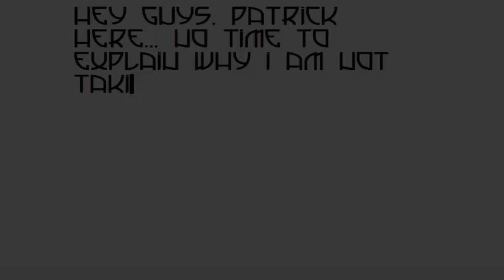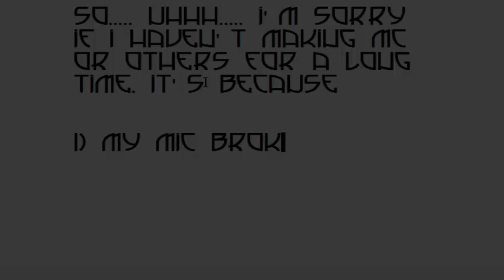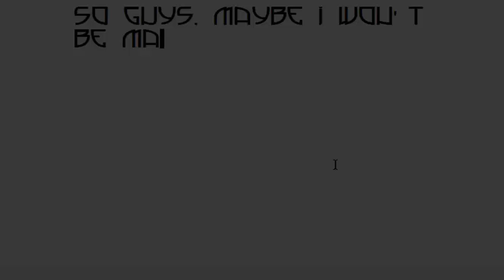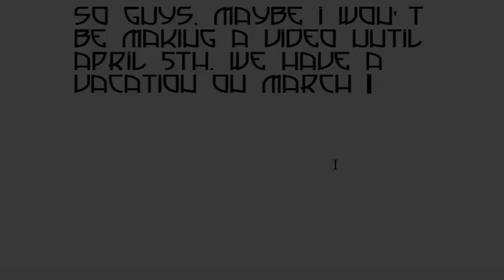SOME NEWS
Hey Guys! I'm Patrick. Let's try to reach 10 likes? So guys, I explained everything in the video

Bio:

Hi, I'm Patrick. You can call me Pat, Rick, or Jason! I'm an 11 year old human and I love Minecraft. I make videos about Minecraft! But, I don't have much time. Because, I'm still going to school.

Links!

Skype - itzPqtrick

If your reading until here, your awesome! If you want to make me a fan art, my IGN's itzPqtrick.

- Patrick